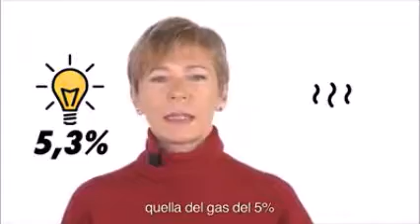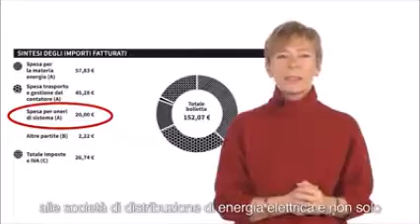Report Gabbanelli qualche anno fa...............l energia elettrica chi la paga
Riproponiamo questo video riflettiamo.